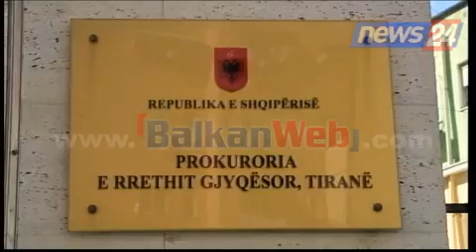Vrasja e Artan Santos, Llalla takim 'sekret' me grupin e hetimit dhe kreun e SHISH